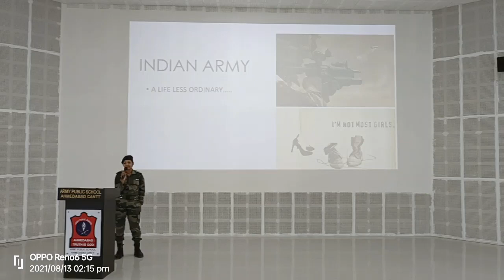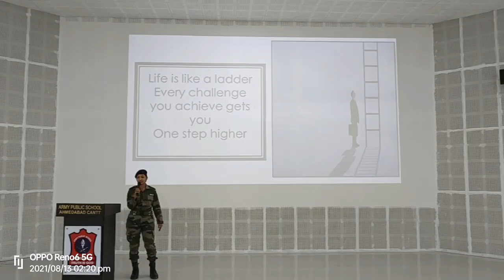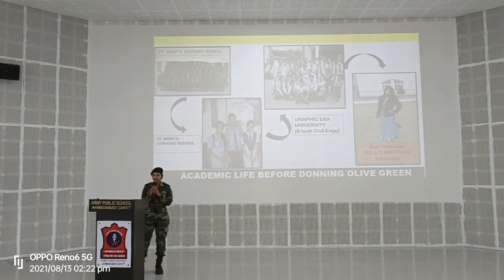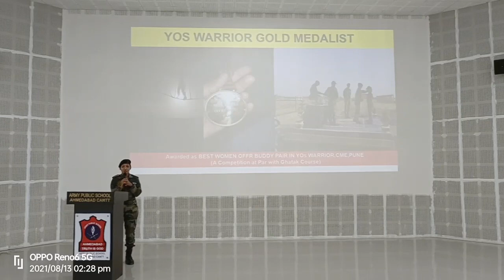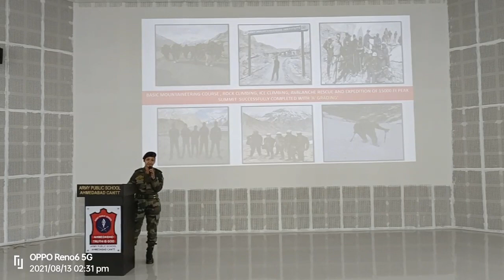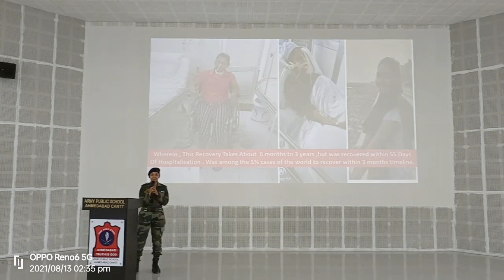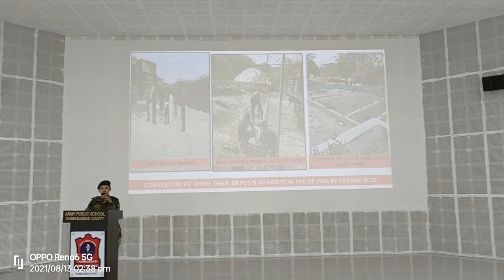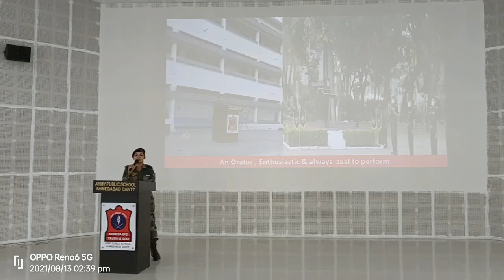Motivational & Felicitation Events in 75 Cities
India75 - (IA Ahmedabad Recorded Video)